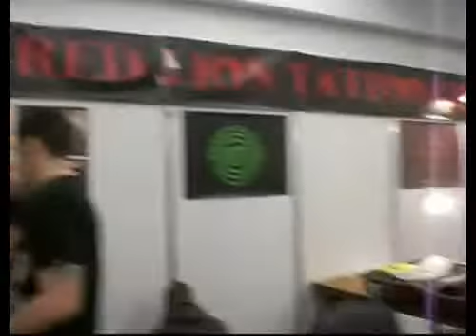Frankfurt tattoo convention 2009-1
A felejthetetlen hétvége Red Lion Tattoo Circus módra...